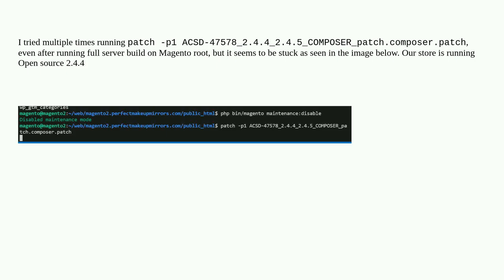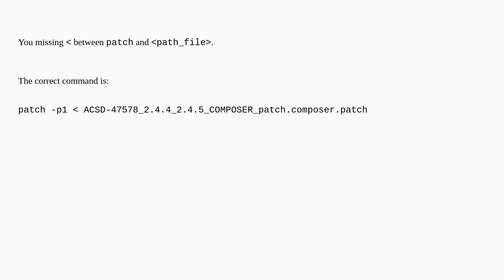Running security patch isn't working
A special thanks goes out to the community

  security-patch magento2 php server-setup